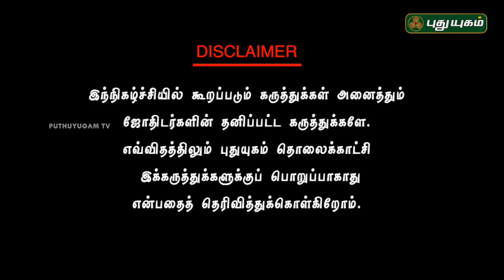எண்ணம் வாஸ்து வாழ்க்கை! | Neram Nalla Neram | Sivagami M Anbazhagan | 07/08/2018